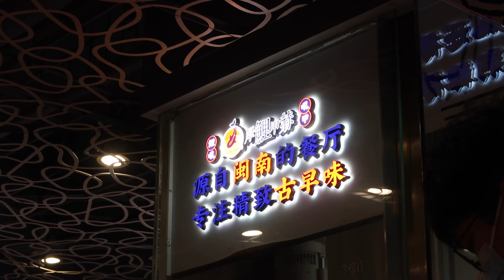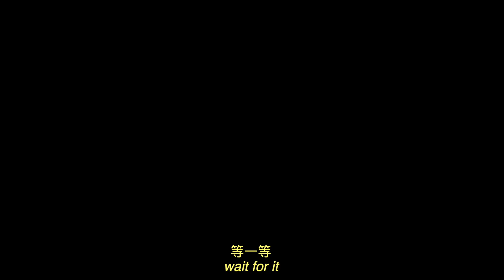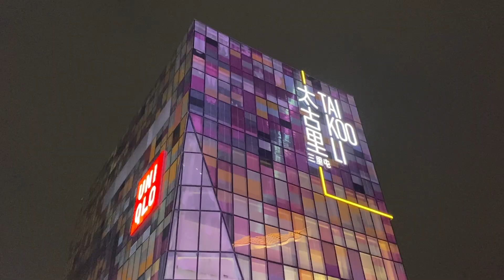在北京最後一個十一長假，當然要好好玩啊！A HOLIDAY VLOG